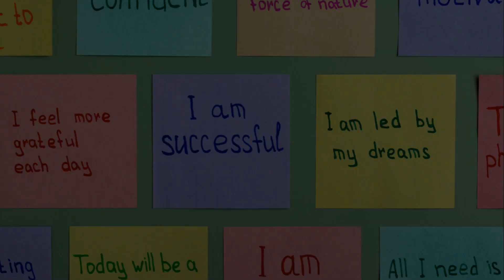Transformative Power of Positive Thinking -Top 10 Benefits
Can the way we think truly alter the course of our lives? Join us as we explore the transformative power of positive thinking in this eye-opening video. Discover how our thoughts have a profound impact on our actions and outcomes, and learn how cultivating a mindset of optimism and hope can help us overcome obstacles and achieve our dreams. Don't miss out on the top 10 benefits of embracing positive thinking for your mental health, happiness, and growth mindset.